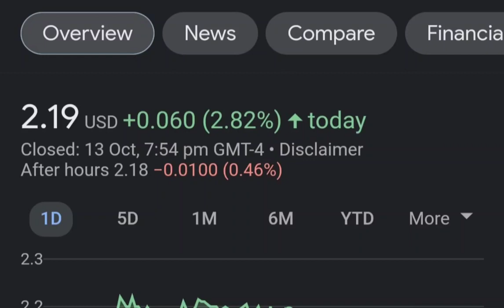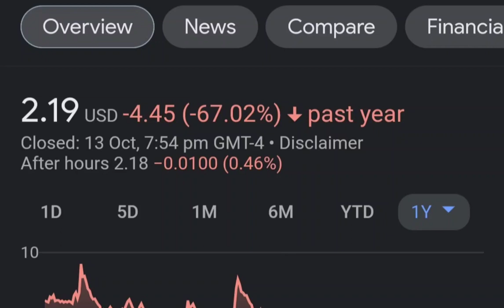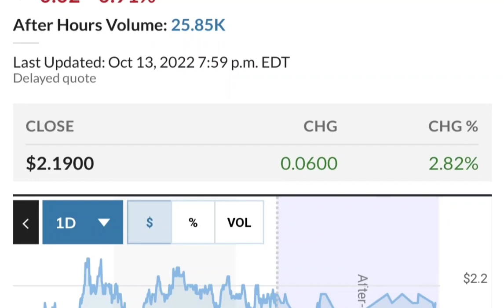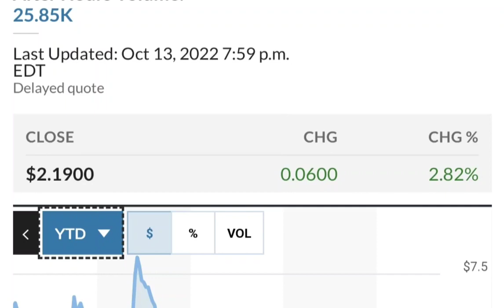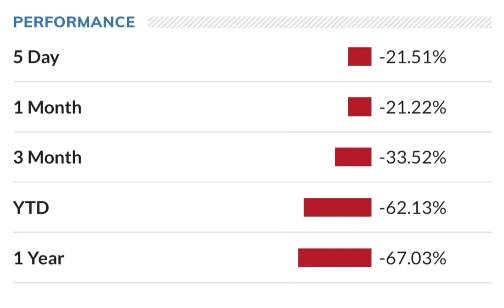SNDL Stock Will Make Millionaires! SNDL Stock Analysis Sundial Growers Stock Price Prediction